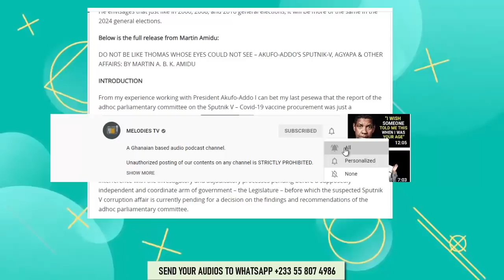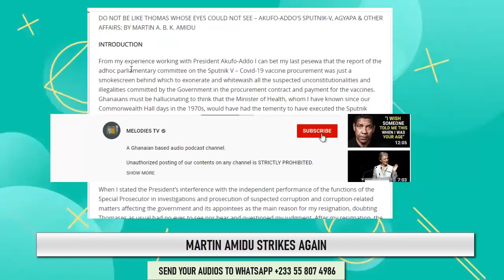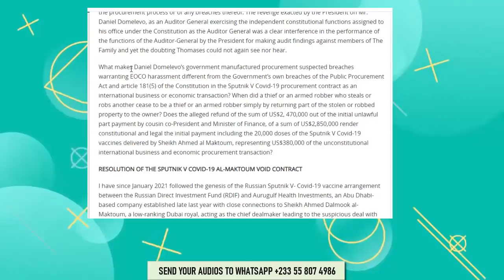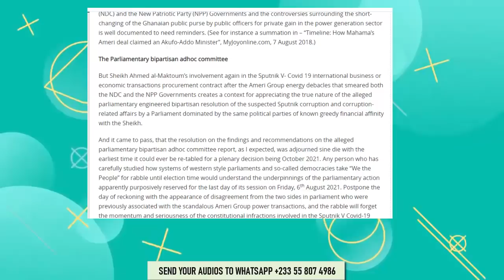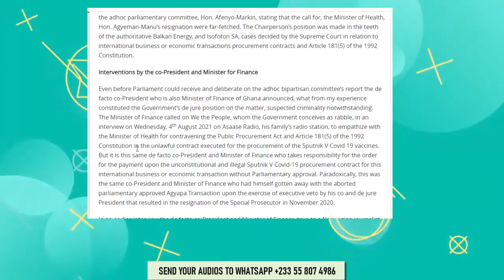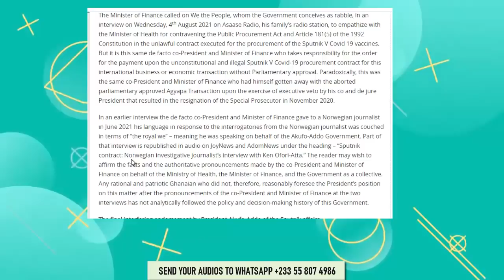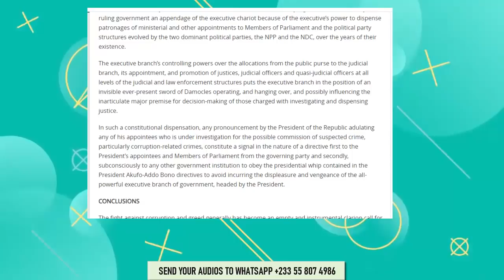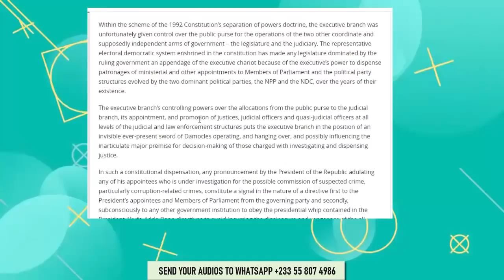Martin Amidu EXPOSES Akufo Addo and Ken Ofori Attah in the health minister's scandal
Martin amidu strikes again